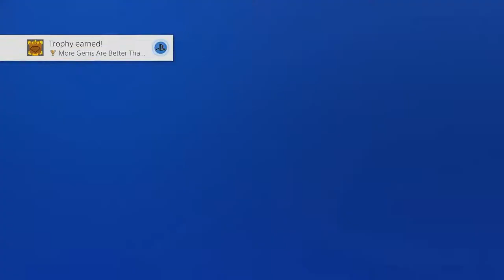Stream Play Crash Bandicoot | Part 5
And here's the suck. This is all Slippery Climb.